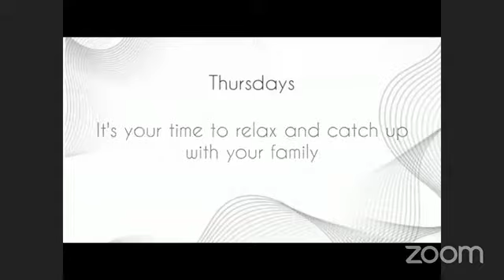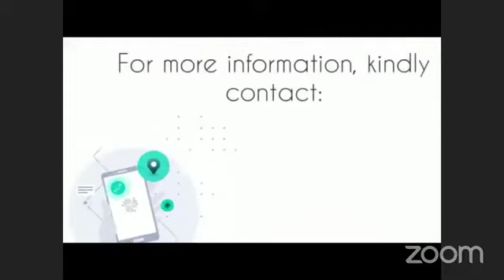Made alive in Christ; preaching by bro Kenneth (10/Dec/2021) - part 1